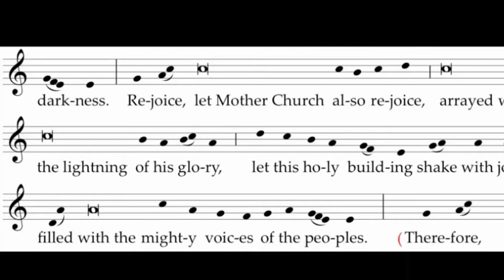Exsultet - Rejoice!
The great prayer of the Easter Vigil service.
Christ is the light of the world.